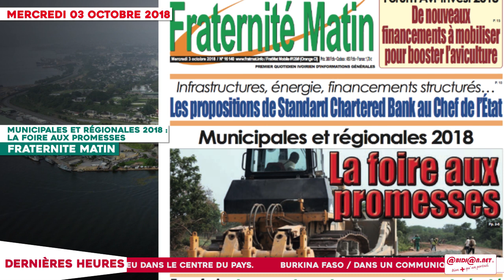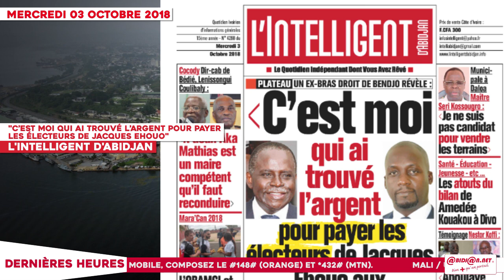Le Titrologue du 03 Octobre 2018 : "C’est moi...pour payer les électeurs de jacques Ehouo"